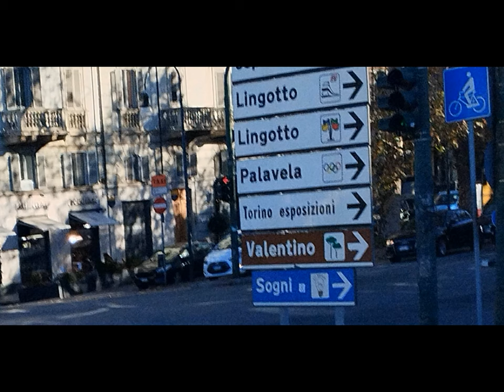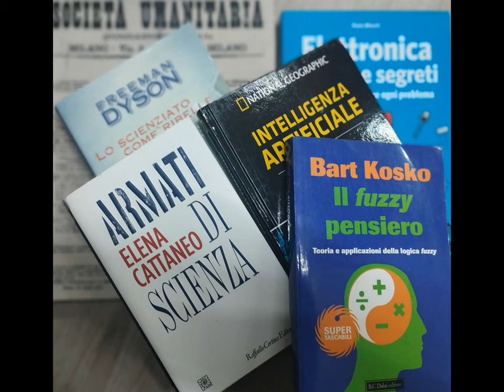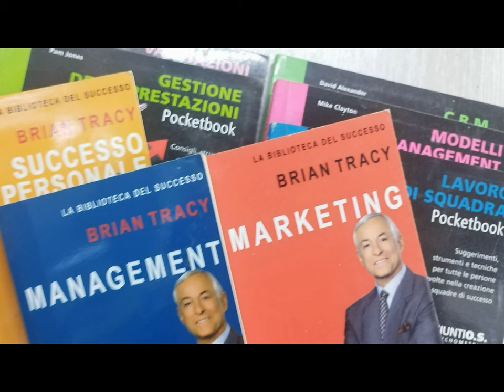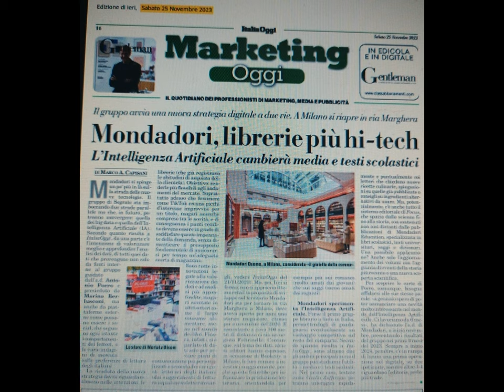Few blogosphere item & TinyTrip TO [by Sergio Conegliano]